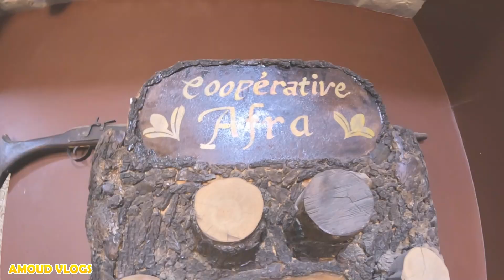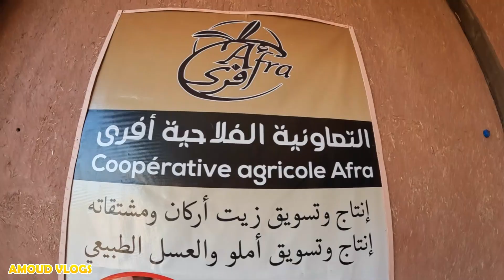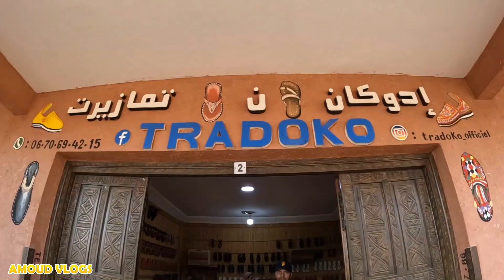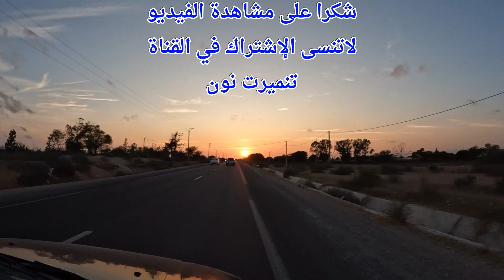زيارة تعاونية افرى لإنتاج و تسويق زيت أرگان بأيت باها| Une visite au coopérative agricole Afra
زيارة تعاونية افرى بمدينة ايت باها ♥️
👈في هذا الفيديو ستشاهدون معنا أجمل اللحظات التي قضيناها معا في زيارة التعاونية الفلاحية أفرى لإنتاج وتسويق زيت الأرگان و مشتقاته، و التي تتواجد في مجمع الصناعة التقليدية بمدينة ايت باها.